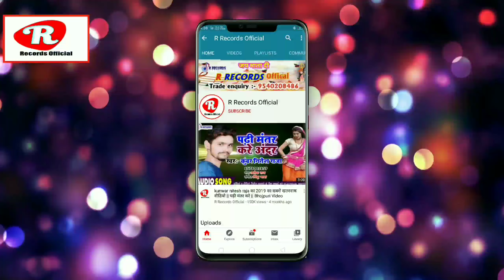कल्पना स्वीटी झा के अवाज में लोगो से अपील || भैया घर मे रहिया || bahiya ghar me rahiya